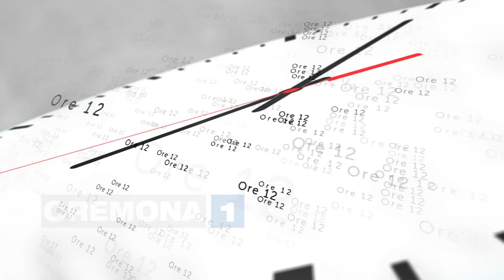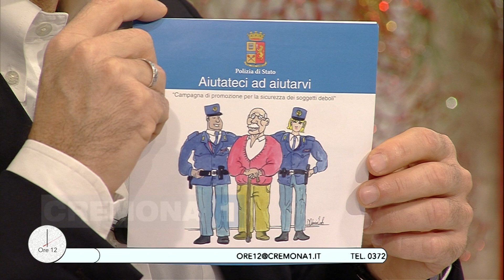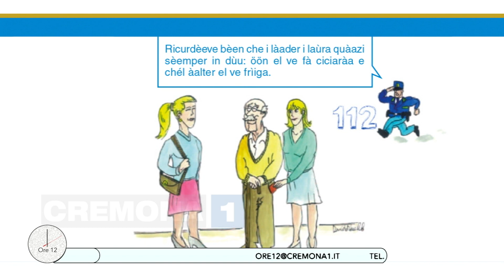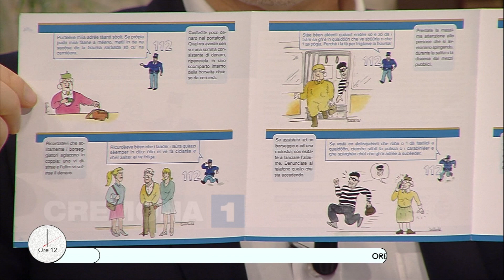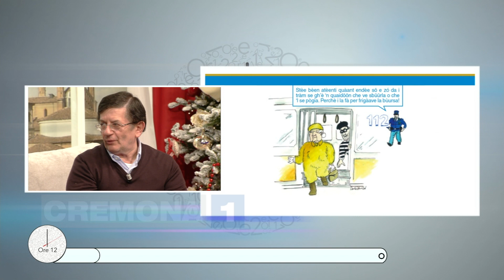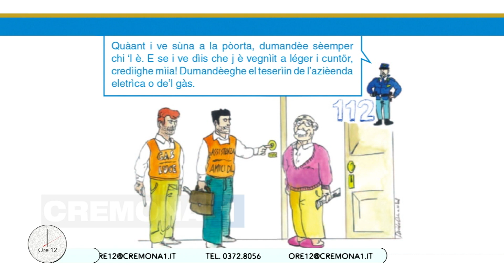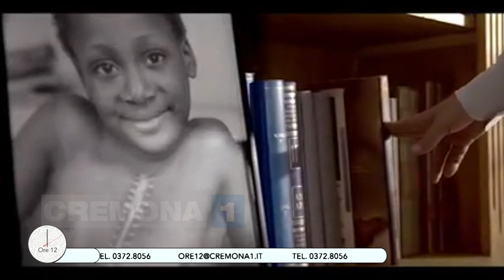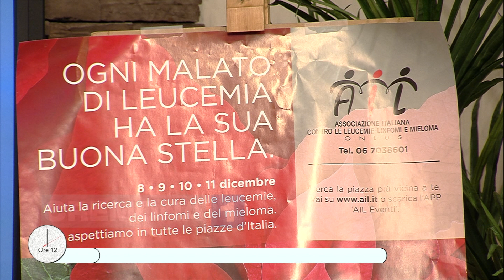Ore12 la puntata di mercoledì 30 novembre 2016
Con Michel Solzi e i ragazzi della 3^ A servizi commerciali Einaudi accompagnati dalle insegnanti Fioretti e Caporali e dalla referente dell’Informagiovani Bruschi; Gaetano Bonaccorso Questore Cremona, Angelo Lonardo, Capo di Gabinetto della Questura; Alceste Bartoletti e Palmiro Fanti; Nicoletta Mazzoni per Mission Bambini; Carmen Russo, Informagiovani; Melissa Fontana, Proloco di Isola Dovarese per "Il villaggio di babbo natale"